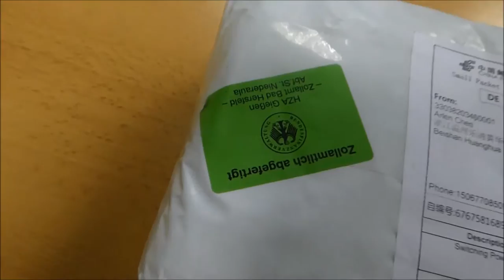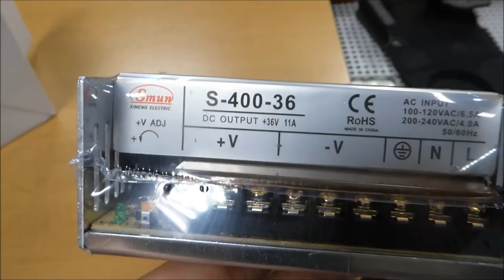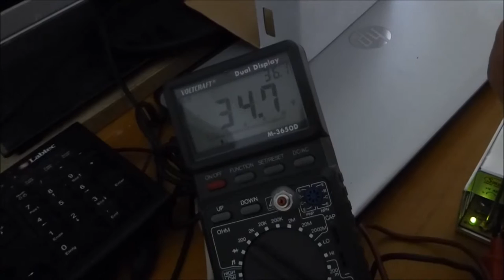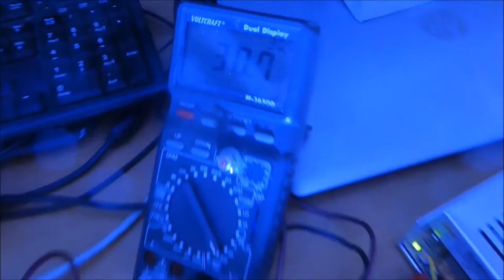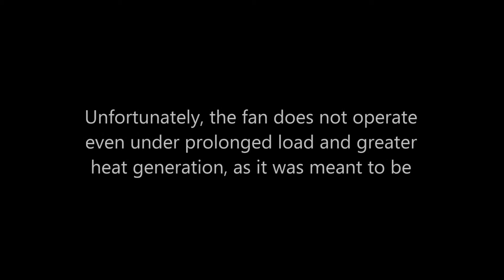Unpacking and Test , Switching Power Supply 36V 11A